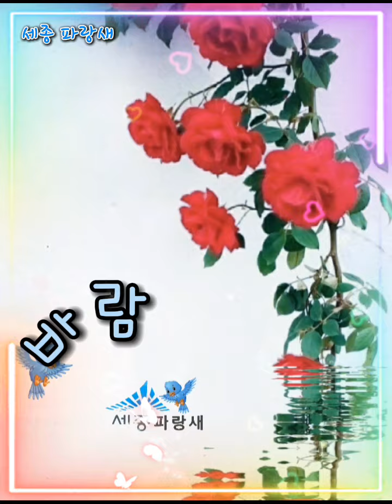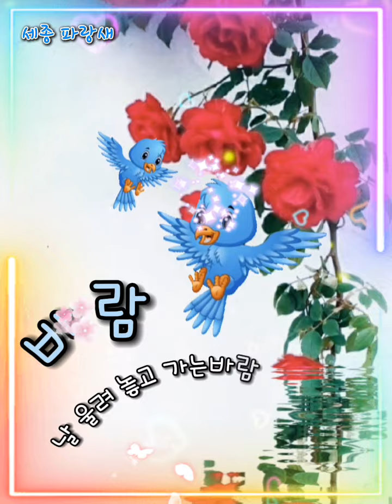세종 파랑새의 똑소리 🐦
유튜브 외 제가 운영 하려고 하는 사이트 및 유용한정보들을 밑에 링크하였으니 많이 애용해 주시면 감사 하겠습니다. (더보기를 눌러주세요)

♥ㅡㅡㅡㅡㅡㅡㅡㅡㅡㅡㅡㅡㅡㅡㅡㅡㅡㅡㅡㅡㅡㅡ♥
세종 똑순이를 찾아주신 여러분 환영합니다.
삶이란?
행복을 쫓아 쉬임없이 달려가는 여정이라 생각합니다.
같이 가는 여정에 말동무라도 하고져
소소한 이야기를 유튜브에 담아 오고 있습니다.
우리 모두 함께 해요. 여러분을 응원합니다.
♥ㅡㅡㅡㅡㅡㅡㅡㅡㅡㅡㅡㅡㅡㅡㅡㅡㅡㅡㅡㅡㅡ---♥